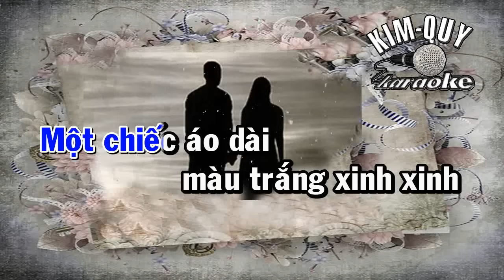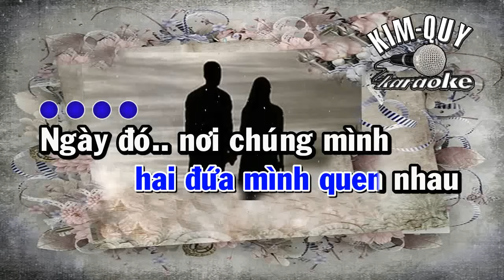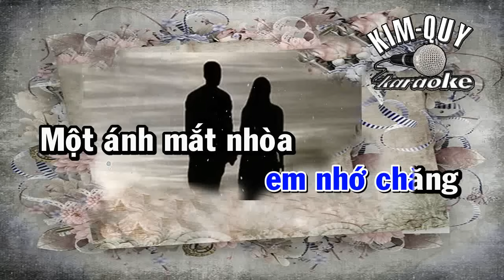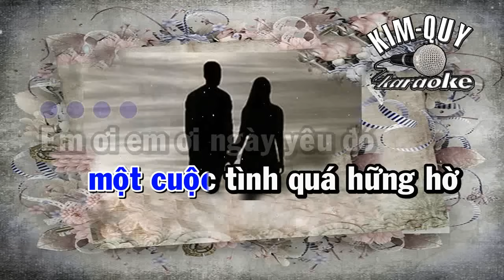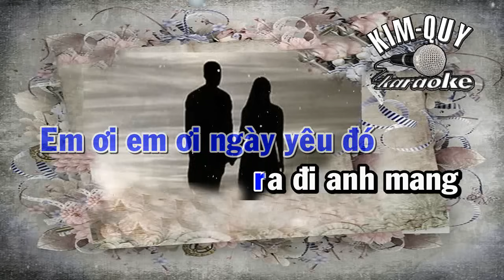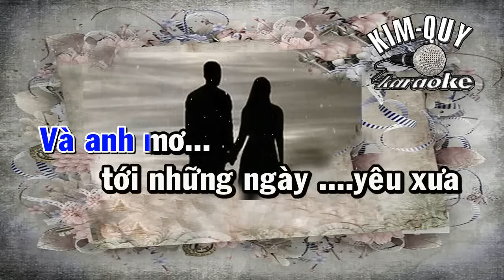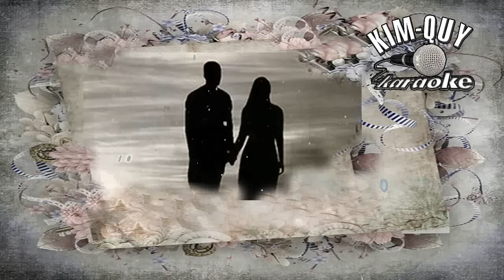NGÀY ĐÓ - KARAOKE - Tone NAM ( Em/Mi Thứ )